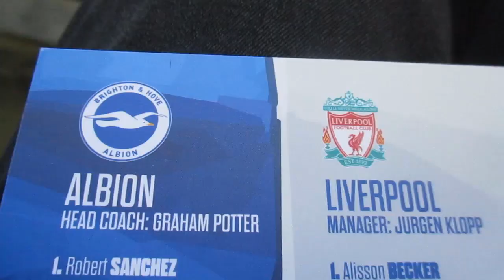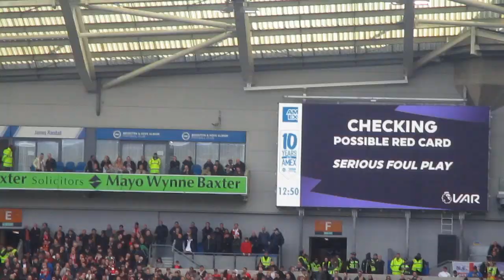2-0 TO THE REFEREE I BRIGHTON AND HOVE ALBION VS LIVERPOOL VLOG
2-0 to the referee I Brighton and Hove Albion vs Liverpool vlog here is my vlog between Brighton and Hove Albion and Liverpool in the premier league has Liverpool win 2-0 i hope you enjoy it ...